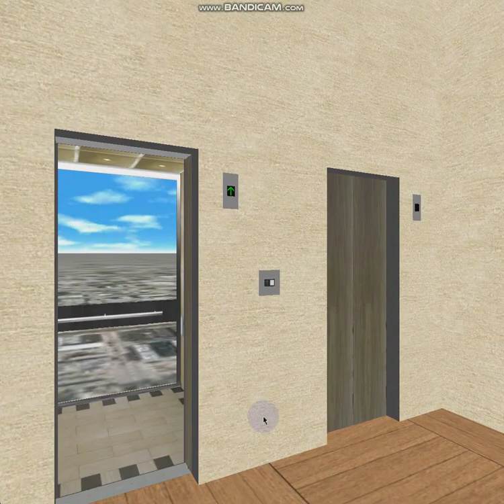715 Blue Aura Hornet Way: 10-stop 1.6 m/s Otis Scenic 1.6i Gen2 Premium